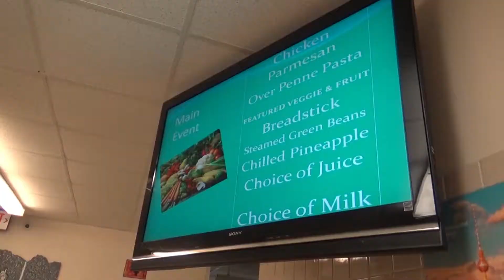Seneca Says 10/16/18 w/ BAILEY SALAMEH & CORYN FERGUSON